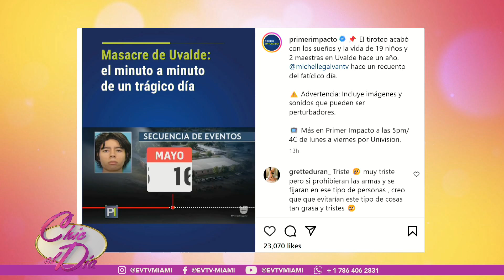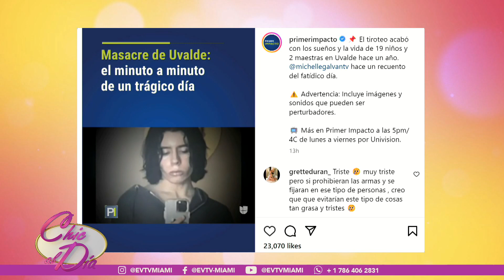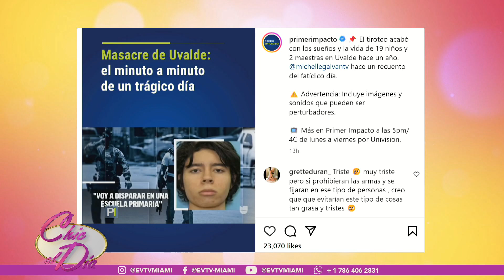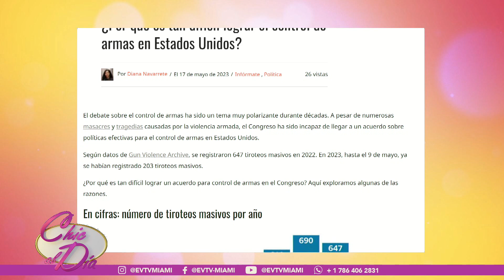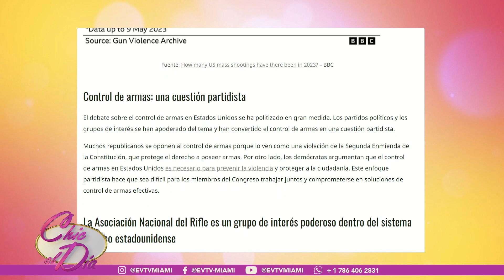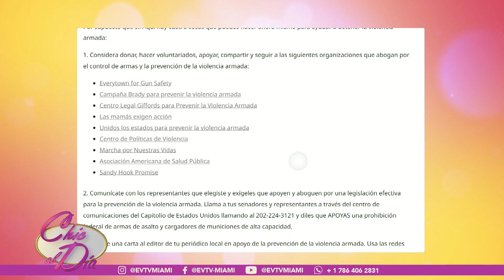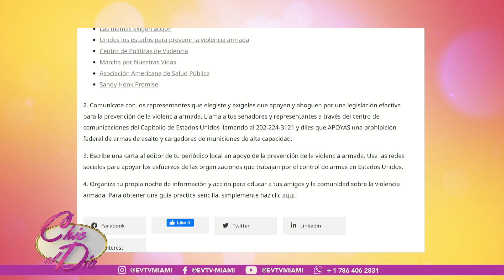TODOS SOMOS CULPABLES | Chic al Día | EVTV | 05/24/2023 5/6